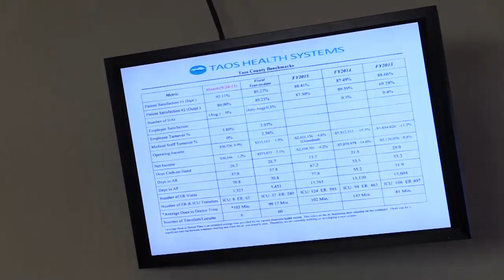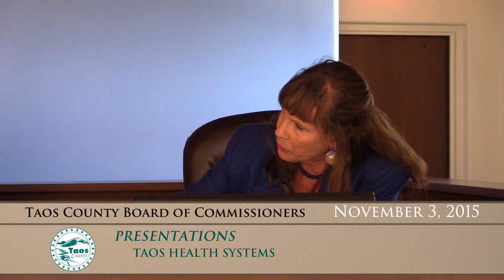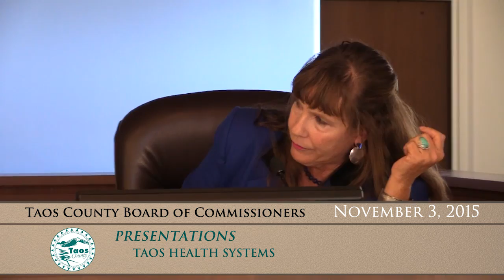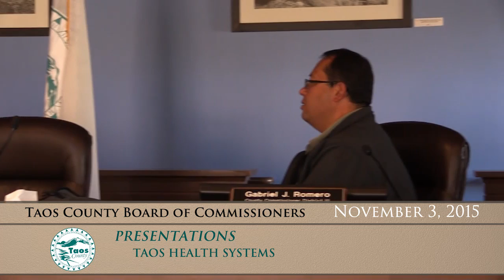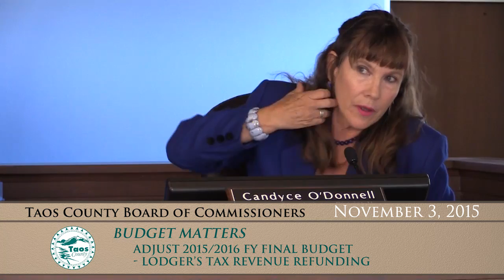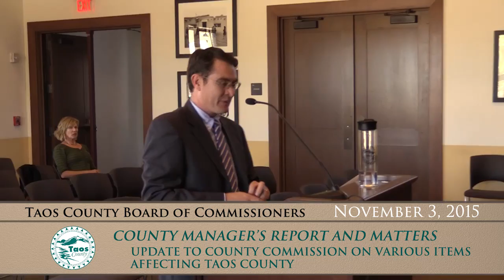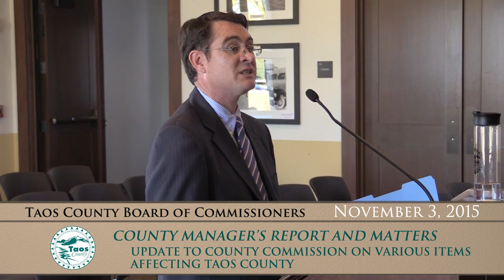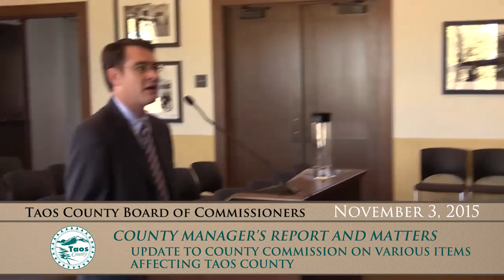Taos County Board Of Commissioners, Regular Meeting - Nov. 3, 2015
AGENDA

IV. Approval of Agenda
V. Awards and Recognitions
A. A Presentation of a Proclamation for DWI Week, November 16 - 20, 2015 - Herbert Valdez, DWI Coordinator
VI. Citizens Concerns:
A. Citizens wishing to speak shall limit their comments to 5 minutes. No action may be taken.
VII. Minutes:
A. Discussion, consideration and decision regarding the approval of the October 20, 2015 Regular Commission Meeting minutes
VIII. Public Hearing:
A. Discussion, consideration and decision regarding a Public Hearing for Ordinance 2015-02, Taos County Proposed Land Use Regulations - Edward Vigil, Acting Planning Director and Nathan Sanchez, Chief Planner
IX. Presentations:
A. A Presentation from Taos Health Systems - Bill Patten, CEO and Anna Abeyta, Patient Care Services VP
X. Contracts, Agreements, MOUs, RFPs and Bids:
A. Discussion, consideration and decision regarding the approval of a First Amendment to Cooperative Agreement for SP-5-15(185) for a time extension ending on June 30, 2016 - Earl Salazar, Public Works Director
B. Discussion, consideration and decision regarding the approval of a First Amendment to Cooperative Agreement for CAP-5-15(471) for a time extension ending on June 30, 2015 - Earl Salazar, Public Works Director
XI. Resolutions and Ordinances:
A. Discussion, consideration and decision regarding the approval of Resolution No. 2015-58, A Resolution designating precinct locations and official polling places within Taos County - Anna Martinez, County Clerk
XII. Department Matters:
A. Discussion, Consideration and ratification of the approval for engineering for Camino Del Medio (San Cristobal) B-011 LGRF 14/15 CAP-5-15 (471) and SP-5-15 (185) - Leandro Cordova, County Manager
XIII. Budget Matters:
A. Discussion, consideration and decision regarding the approval of DFA Resolution 8, 2015/2016 FY, A Resolution requesting to adjust the 2015/2016 FY Final Budget to properly account for the 2015 Lodger's Tax Revenue Refunding and Improvement Bonds - Series 2015 - Lupe Martinez, Interim Finance Director
B. Discussion, consideration and decision regarding the approval of DFA Resolution No. 9, 2015/2016 FY, A Resolution requesting to adjust the 2015/2016 FY Final Budget to account for a 2015 Federal Sub-Grant Agreement No. EMW-2015-EP-00066-S01 from the New Mexico Department of Homeland Security for the hiring of a Emergency Management Coordinator for Taos County - Lupe Martinez, Interim Finance Director
C. Discussion, consideration and decision regarding a Budget Adjustment for the Human Resources Department (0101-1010) - Lupe Martinez, Interim Finance Director
D. Discussion, consideration and decision regarding a Budget Adjustment for the Fire Excise Tax Hondo-Seco VFD (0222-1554) - Lupe Martinez, Interim Finance Director
E. Discussion, consideration and decision regarding the approval of a Budget Adjustment for the Veteran's Cemetery (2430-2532) - Lupe Martinez, Interim Finance Director
XIV. County Manager's Report and Matters:
A. Update to County Commission on various items affecting Taos County - Leandro Cordova, County Manager
XV. Legal Matters:
A. Discussion, consideration and decision regarding Taos County, et. al. V. Carmen Rael et. al D-820-CV-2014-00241. These matters may also be discussed in executive session under Open Meetings Act exemption 10-15-1(H)(7), which allows for discussion of pending or threatened litigation.
XVI. Adjournment